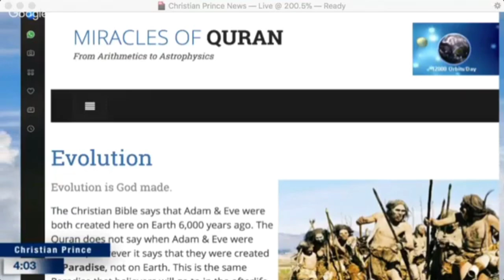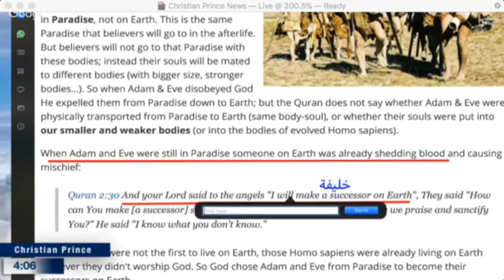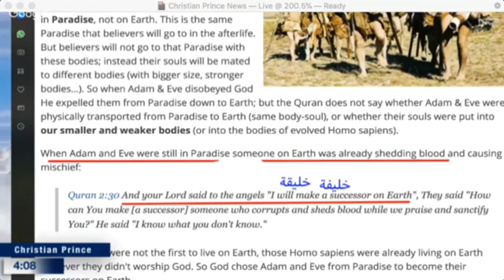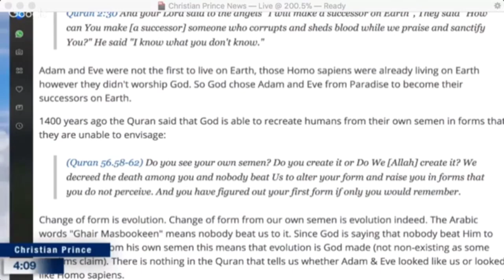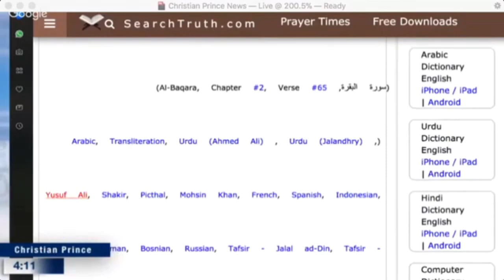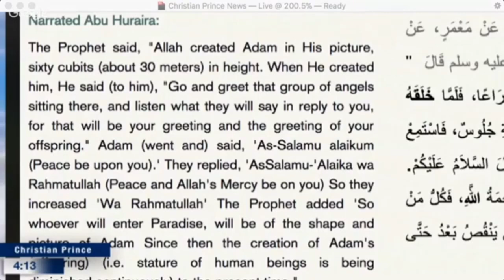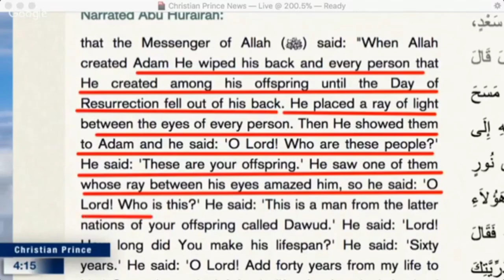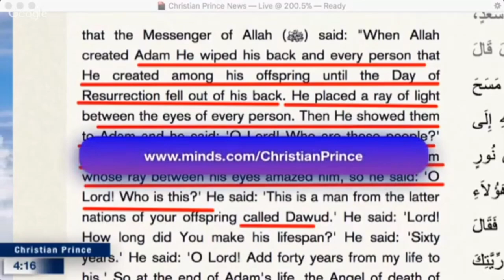The Evolution in The Qur'an : Adam was Not The First Human on Earth?? | Christian Prince